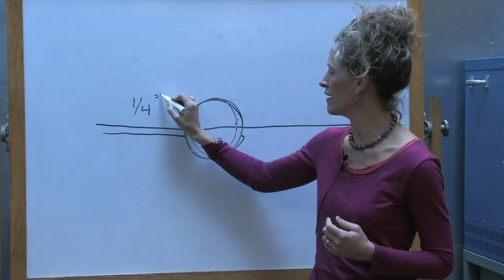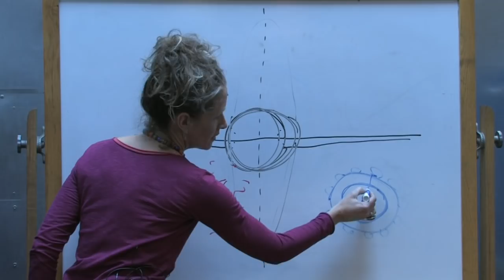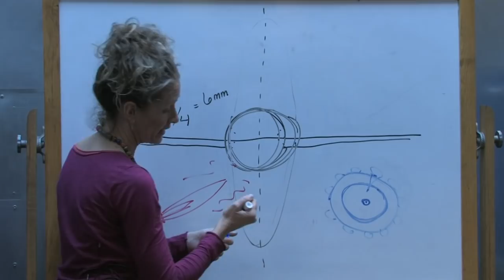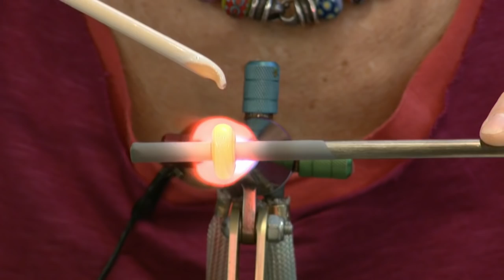Studio Demonstrations: Kristina Logan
Watch as Kristina Logan demonstrates beadmaking during her Beadmaking: Expanding Your Skills class at The Studio. Logan's week-long course focuses on a broad spectrum of techniques: surface decorations, dots galore, clear casing, working large beads, and troubleshooting common mistakes and difficulties.

Kristina Logan is recognized internationally for her precisely patterned and delicate glass beads. She travels throughout the world teaching workshops and lecturing on glass beads and jewelry. Her work is in the collections of many museums, including The Smithsonian, The Corning Museum of Glass, and the Musée du Verre de Sars-Poteries in France.